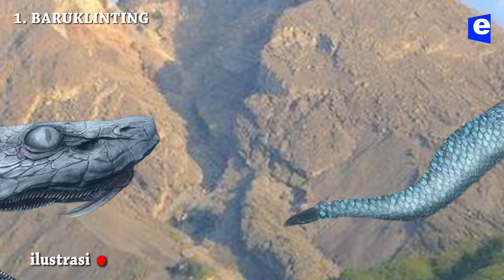5 Ular Siluman Terbesar di Indonesia - Bahkan No 1 Merupakan Ular Terbesar di Dunia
Ular terbesar yang pernah hidup dimuka bumi mungkin adalah titanoboa, dan ular terbesar yg masih hidup dimuka bumi saat ini adalah anaconda dan piton reticulatus, namun tidak menutup kemungkinan ular raksasa dari legenda2 masyarakat saat ini adalah tidak nyata, seperti raja tangkalaluk, nabau, naga, ular bermahkota dan sebagainya yg ukuranya lebih besar dari titanoboa, anaconda ataupun piton, mungkin sebagian orang ada yg menganggapnya ular siluman, ada beberapa kesimpulan menurut pengamatan admin : 1. Ular legenda hanyalah ular biasa yg ukuranya dilebih lebihkan oleh orang jaman dulu. 2. Kemungkinan memang ada namun keberadaanya belum ditemukan hingga saat ini.  3. Memang sebuah cerita fiksi yg dibuat dengan tujuan tertentu pada masanya
nb: hingga saat ini belum ada bukti foto atau video peampakan dari legenda ular raksasa siluman, maaf kami hanya memberikan wujud ilustrasi saja